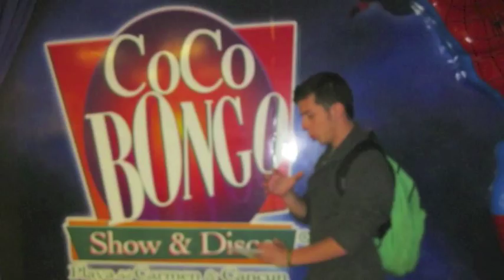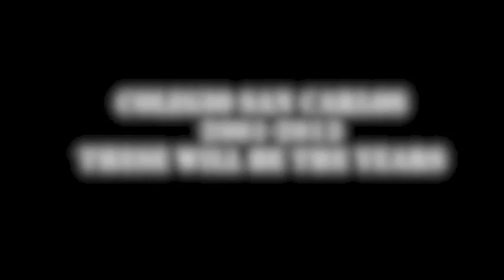Prom Colegio San Carlos 2013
Bogotá, DC. Colombia. Junio 7 de 2013. Salón Rojo Hotel Tequendama.

Realización: Nicolás Rojas y Juan Manuel Suárez.

Canciones utilizadas:
1. ABC- Jackson FIve
2. Kids - MGMT
3. Time of your Lives - Green Day
4. We are the Champions - Queen
5. Hoy - Bonka
6. Sunshine Reggae - Bob Marley
7. Million Voices - Otto Knows
8. Spaceman - Hardwell
9. Years - Alesso